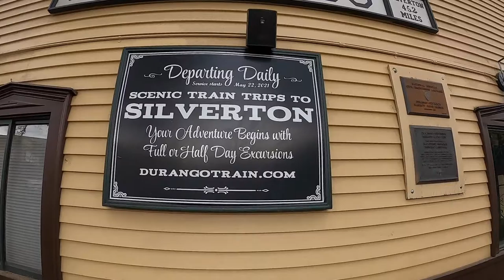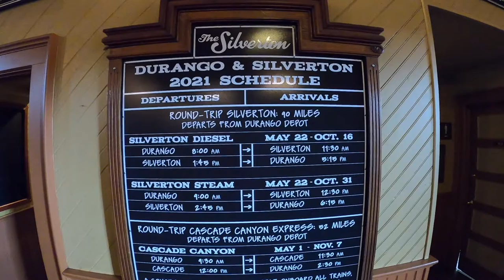Colorado Walking Tour (Durango Railroad Depot and Museum) 2021